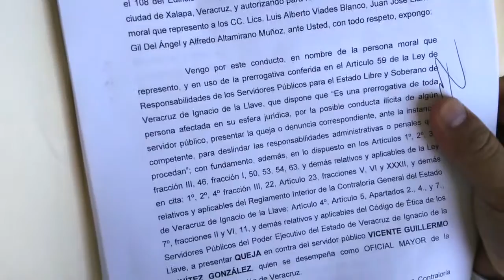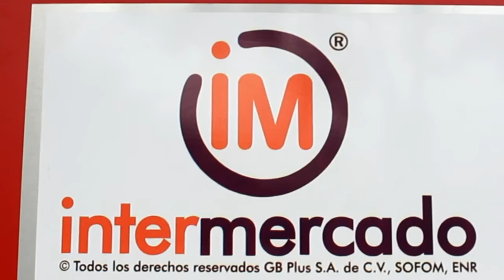Presentan queja contra Vicente Benítez de la SEV ante Contraloría de Veracruz